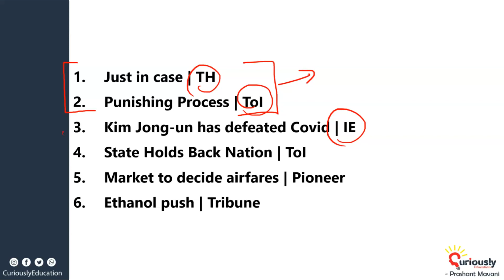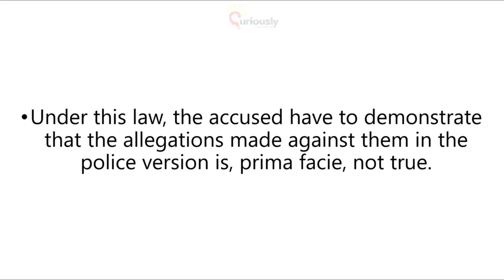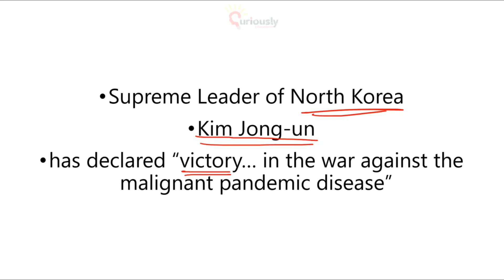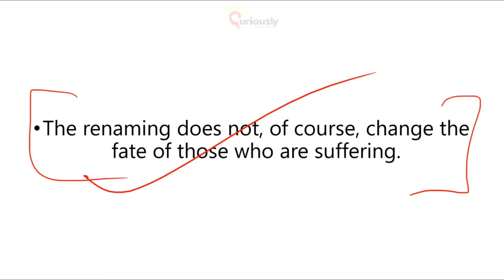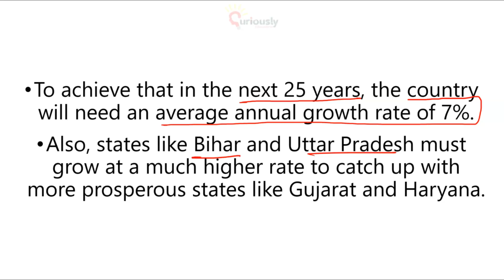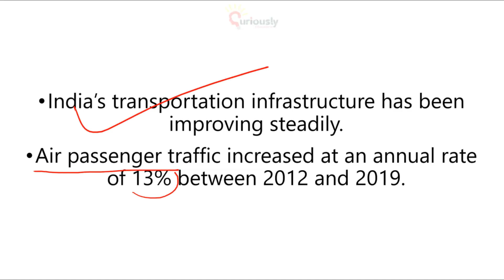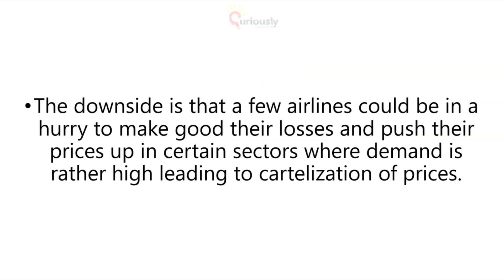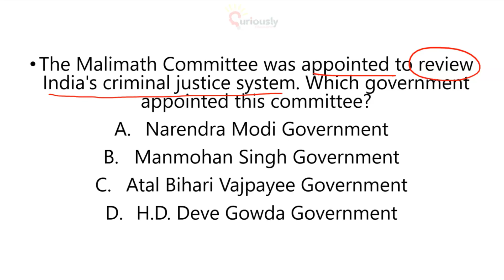The Hindu Newspaper Editorials and Articles Analysis, 12 August 2022 Current Affairs Prashant Mavani